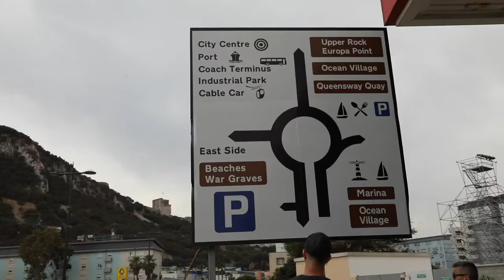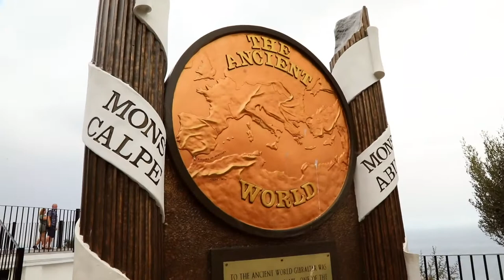What to expect from Gibraltar. Monkeys, The Rock, Epic Caves and Duty Free.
Tour of Spain July 2019.
We took a rare day off the bikes to explore the tourist sights on the Rock of Gibraltar. This could be a tourist information film.

Probably the best-edited video on my channel for which I can take no credit, aside from the clowning around.
Filmed and Edited by Dave Smith of Monrapose Media.